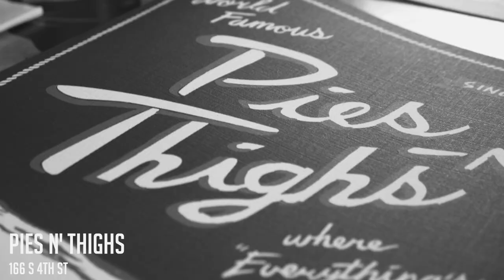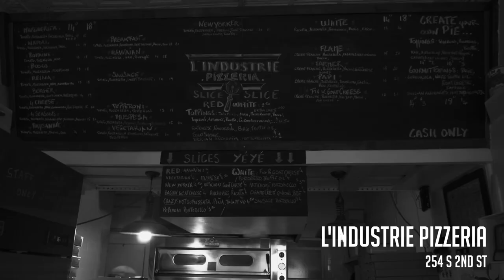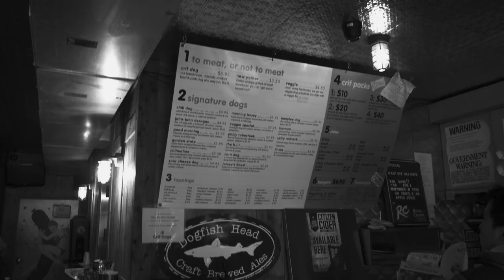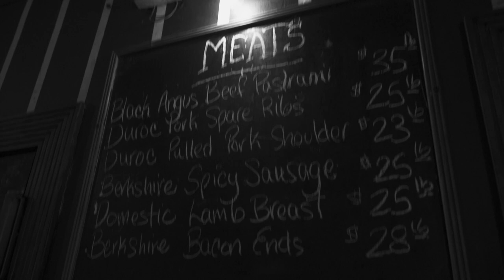Restaurants in Brooklyn- Francesca Vs. Everything you need to try in one visit.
Mob host Fran eats her way through Brooklyn's best bites. Just when you think she's against the ropes... she rallies back for the win.